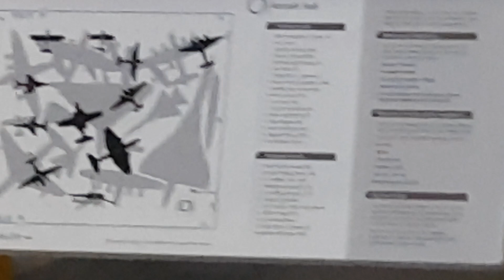30 January 2023 A View of Duxford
a wonderful day at Duxford something for everybody haven't even scratched the surface in what you can see in this video please leave comments and go and see Duxford for yourself